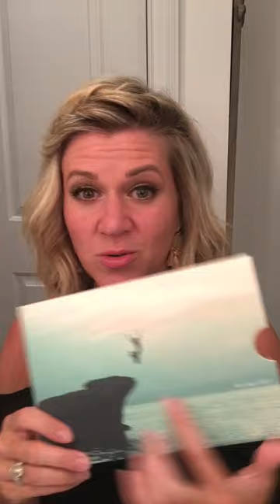Lively no underwire bra review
I went ahead and purchased some bras and here’s my thoughts.